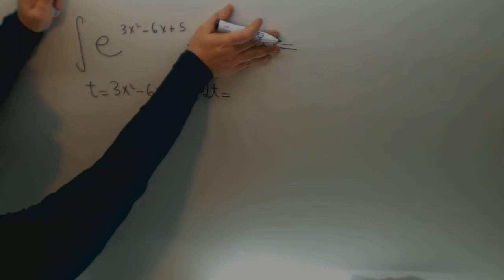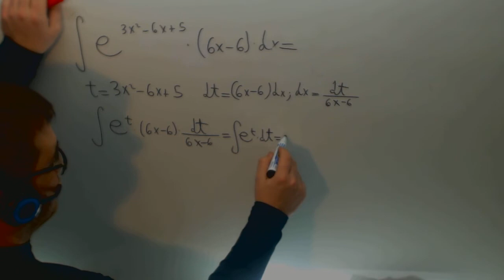Integral e elevado a x cambio variable Matematicas 2º Bachillerato Academia Usero Estepona